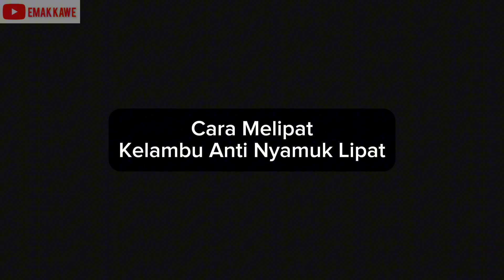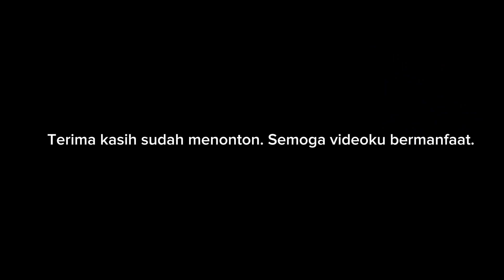Shopee Finds: Review Kelambu Anti Nyamuk Lipat dari Speeds | Tutorial Cara Pasang Tenda Nyamuk Viral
Hai Guys, kembali lagi ke channel-ku Emak Kawe. Kali ini, aku mau mereview dan menunjukkan cara pasang kelambu anti nyamuk lipat dari Speeds.

Timestamps:
00:00 Intro
00:07 Cara Memasang Kelambu Anti Nyamuk Lipat
01:49 Cara Melipat Kelambu Anti Nyamuk Lipat
02:24 Cara yang salah
02:39 Cara yang benar
03:36 Review Kelambu Anti Nyamuk Lipat

Untuk membeli kelambu tidur anti nyamuk lipat yang sama sepertiku, kalian bisa klik link berikut:

Untuk melihat review produk anti nyamuk lainnya yang pernah kupake, kalian bisa klik link berikut:

Catatan: Video ini bukan endorsement (no endorsement) ya. Terima kasih.

Akun Youtube ini aku dedikasikan kepada semua orang yang dengan alasan apapun masih harus ngekos atau ngontrak. Selain itu, aku juga menjadikannya sebagai dokumentasi perjalananku di sini bersama suami, anak, dan kucing-kucingku.

Salam kenal. Mari Menata Hidup bersama.